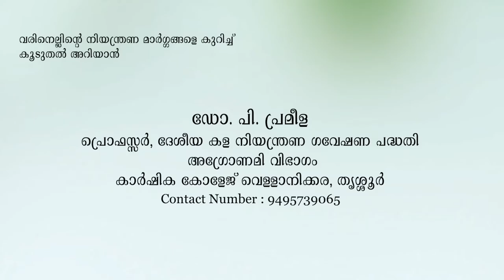വരിനെല്ലും നിയന്ത്രണ മാർഗങ്ങളും | Weedy rice and its Management